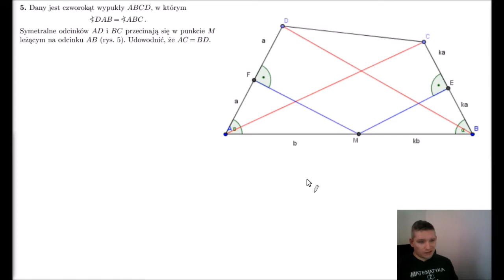Dany jest czworokąt wypukły ABCD, w którym kąt DAB = kąt ABC .